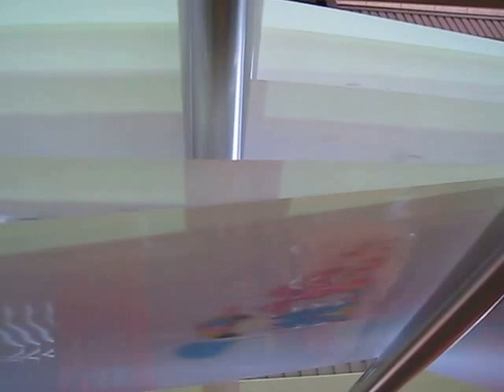Luminary 4 Colors High Speed Stack Type Flexographic Printing Machine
4 Colors High Speed Stack Type Flexographic Printing Machine

FEATURES
*  Compact design with reinforced frame,
*  Easy operation with robusted electric motor and blower,
*  Less maintenance is required
*  Long life with short return on investment
*  Suitable printing material : blow film PP / HDPE / LDPE /
    LLDPE polyester bags, aluminum foil, roller paper, packing paper,
    PP/PE woven bags, cellophane, tubular films.
More Flexo Print Press we put on Youtube channel as follows,

Skype: luminarylnh
Wechat: luminarylnh